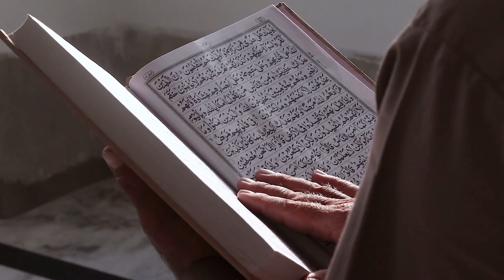The woman's wisdom defeated GOD?